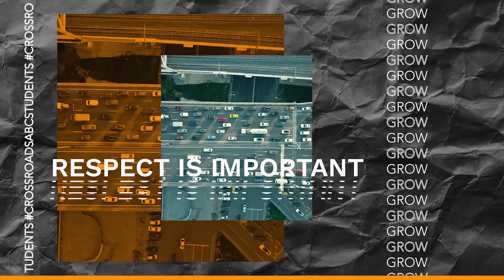Son Of God Easter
This week we celebrate Easter at Crossroads Students!
What does Easter represent to you? Do you know that in order for Jesus to be resurrected from the dead, he first had to die? Well obviously, you did. BUT did you also know that through the process of Jesus dying, he fulfilled over 40 different prophecies? But most importantly, He died, as a perfect man, so you don't have to be perfect anymore.